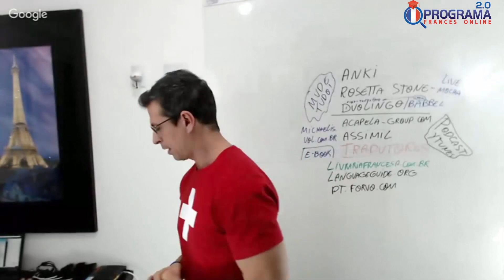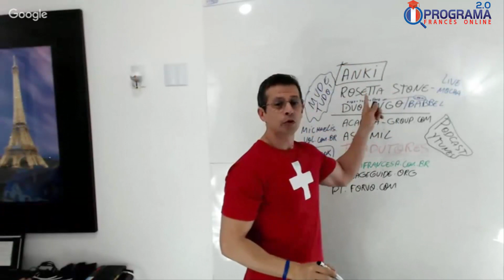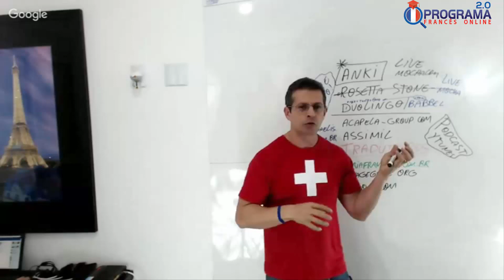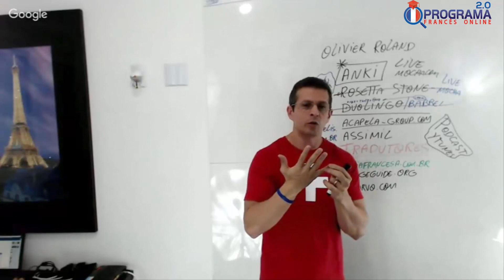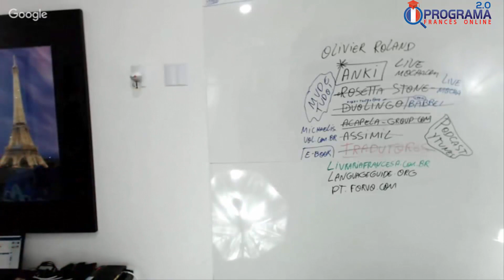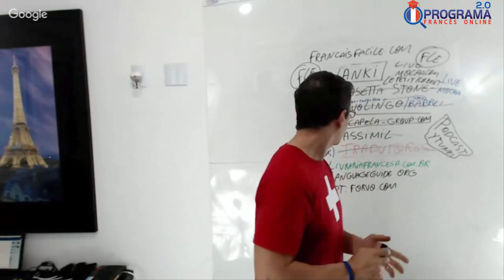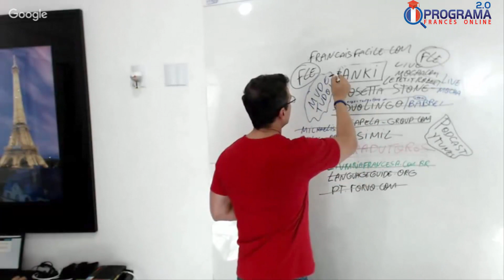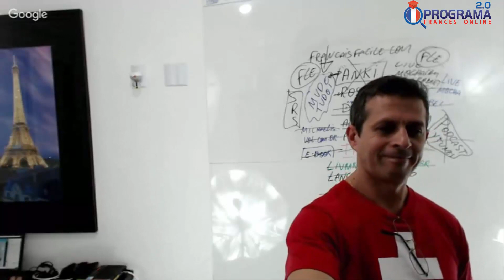FERRAMENTAS E LINKS PARA APRENDER IDIOMAS | Luciano Rezende | Francês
Ferramentas e Links Para Aprender Idiomas Luciano Rezende Frances Última transmissão ao vivo antes da semana do francês.